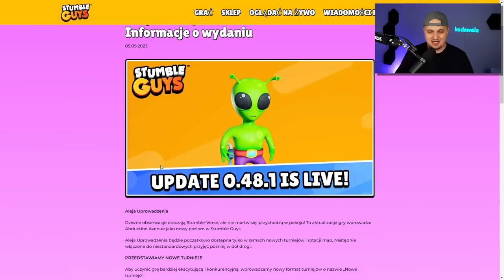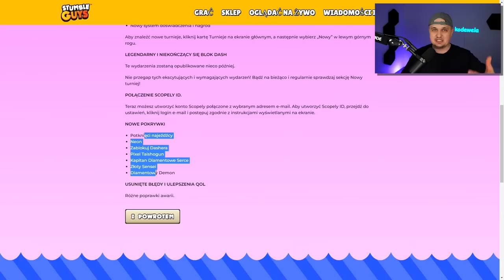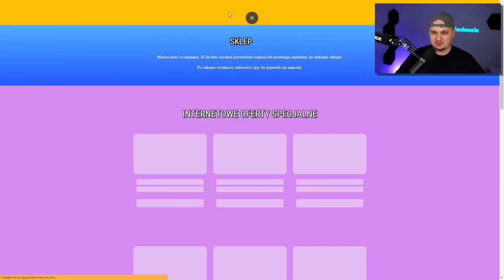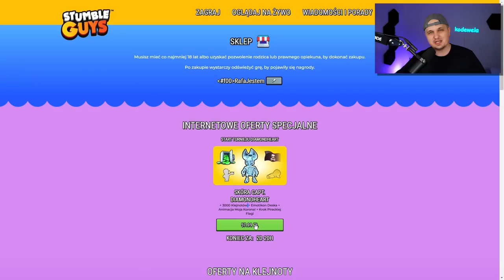Zdobyłem NOWY DIAMENTOWY SKIN KAPITANA w Stumble Guys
Kupiłem NOWY DIAMENTOWY SKIN KAPITANA UKRYTYM SPOSOBEM w Stumble Guys